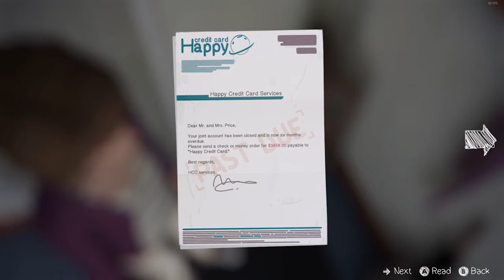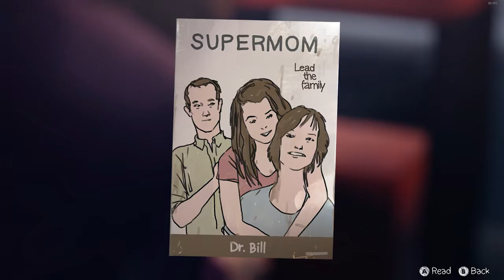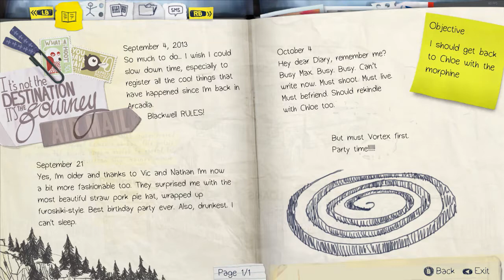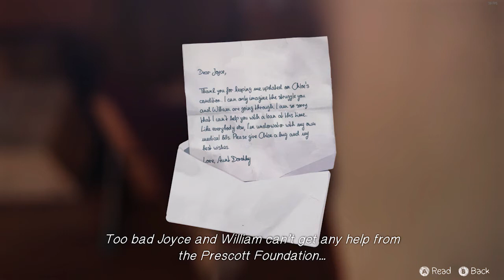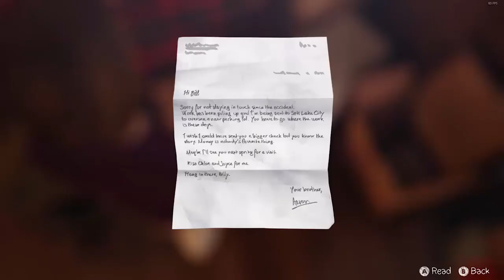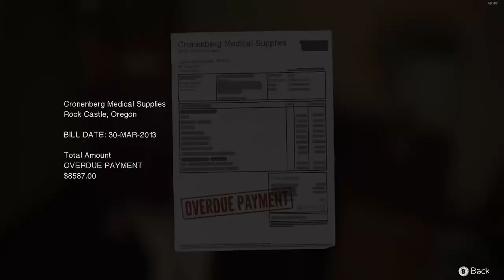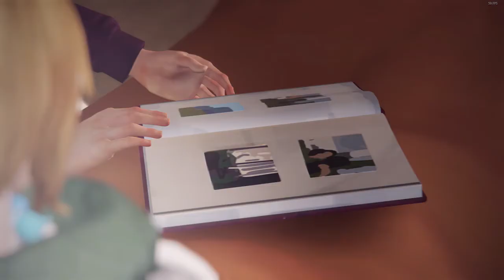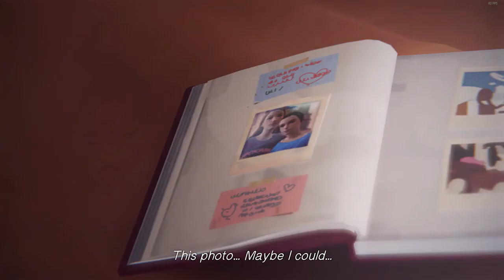Herp de derp // LIFE IS STRANGE (Episode 4) #25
Wir haben nun ein bisschen Zeit uns in der Wohnung umzusehen. In der neuen? Oder der alten Wohnung?